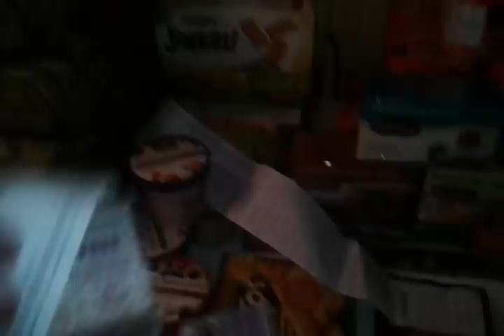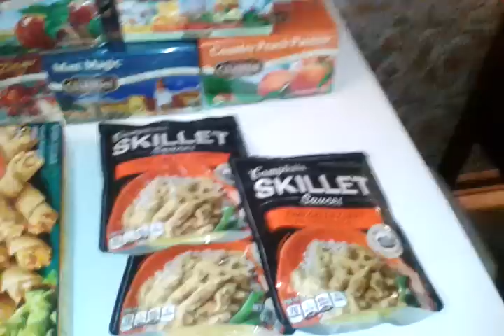Harris teeter triples day 3, more freebies